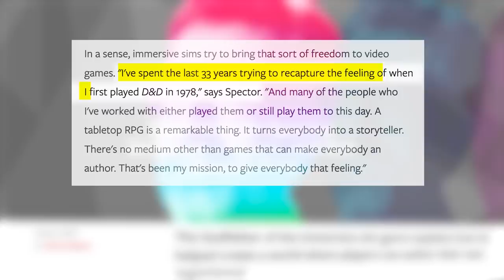Tears of the Kingdom's new thing is actually pretty old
The Legend of Zelda: Tears of the Kingdom gives players the freedom to do functionally... anything they can imagine. All the tools are there in the first hours of the game. But this style of play dates back to original immersive sims like Prey and Thief, and the work of legendary developer Warren Spector. Patrick Gill takes us through the history of Zelda and the way Tears of the Kingdom it breaks from tradition by going back to something old.